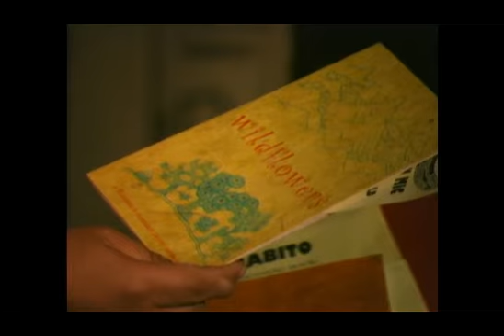Colony Cafe featuring Lyndsay Rose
Poets reading at the Colony Cafe in Woodstock NY,  2003. Featuring Lindsay Rose Arnold.